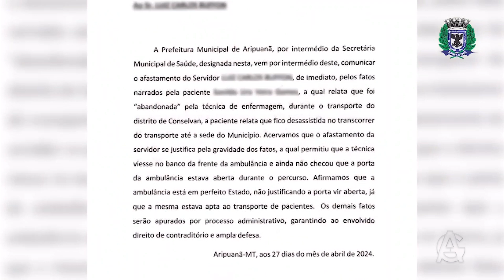MULHER GRAVA VÍDEO SENDO TRANSPORTADA SOZINHA EM AMBULÂNCIA E COM A PORTA ABERTA EM ARIPUANÃ1